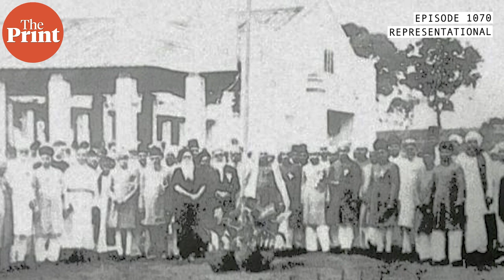How Hyderabad ‘joined’ India 75 years ago,why for BJP it's ‘liberation’,for KCR/Owaisi ‘integration’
As BJP & KCR, Owaisi fight over calling September 17, 'Hyderabad Liberation Day' or 'National Integration Day', in episode 1070 of CutTheClutter, Shekhar Gupta explains the history of Hyderabad, how the province which was once bigger than Telangana & Andhra Pradesh put together, 'joined' India 75 years ago.